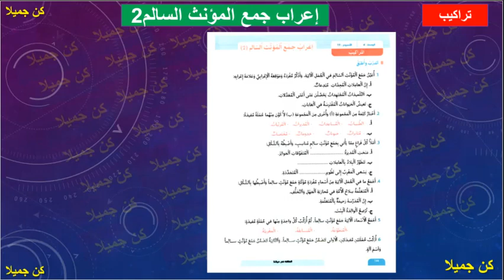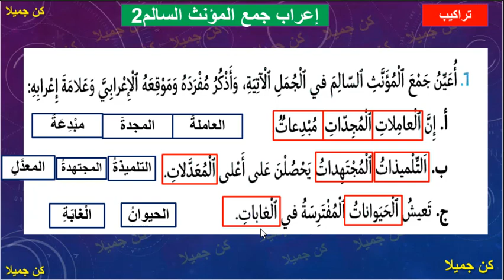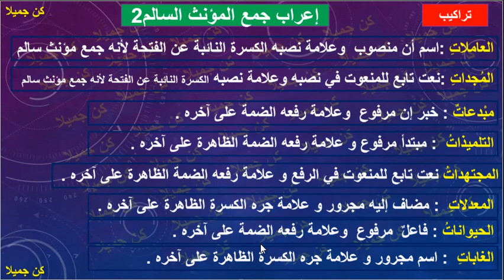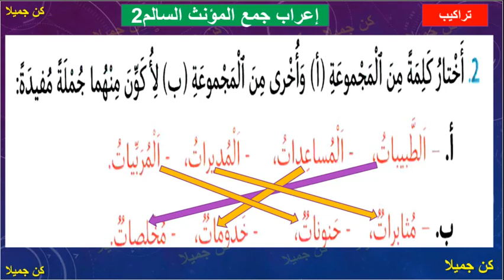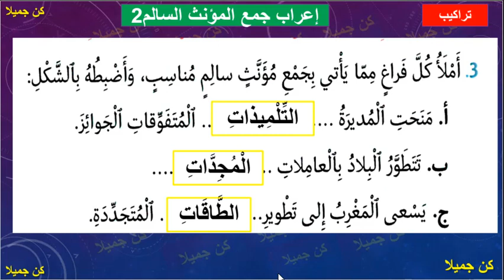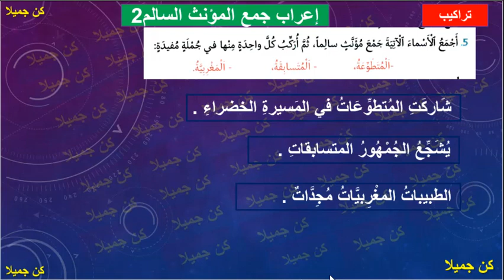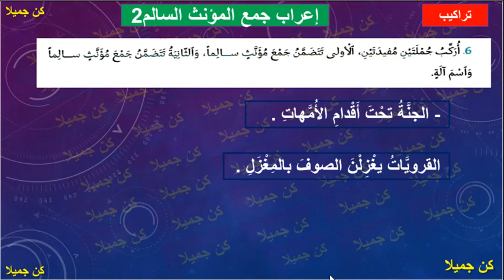جمع المؤنث السالم تراكيب منار اللغة العربية 144المستوى السادس